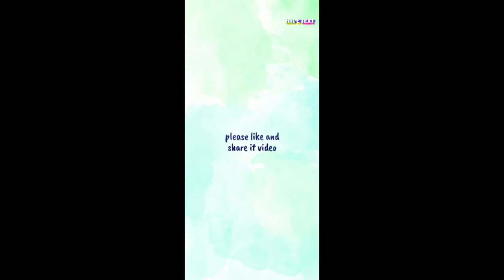Pamela Chakraborty song II পামেলা চক্রবর্তী গান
Spirituality Religion, @Spir101, @Class7to10,
Class 7 to 10,
Spirituality Religion @Spir101
© We voice our videos with an authentic voice (it's not Al/ TTS). The material is copyrighted (audio and video), and any use without our permission will be punishable under copyright law. We own the licenses to use all of the material in this video, including its thumbnail.
Spirituality Religion @Spir101 # Class 7 to 10